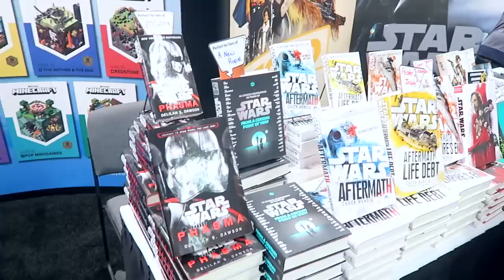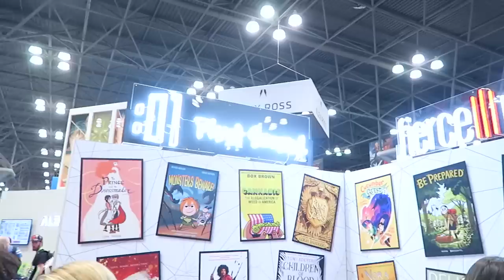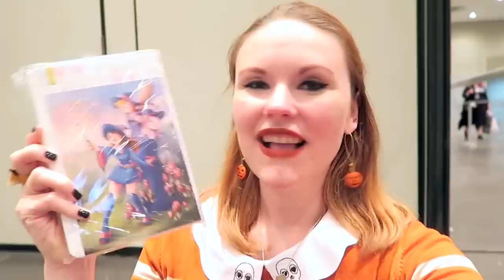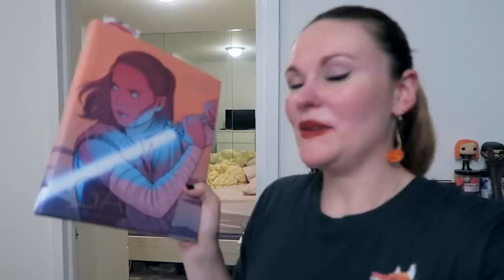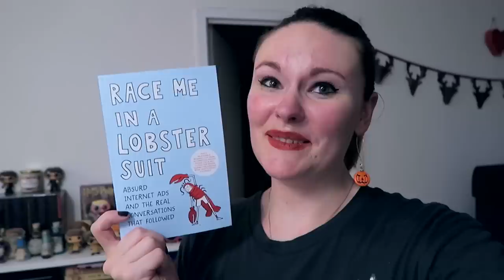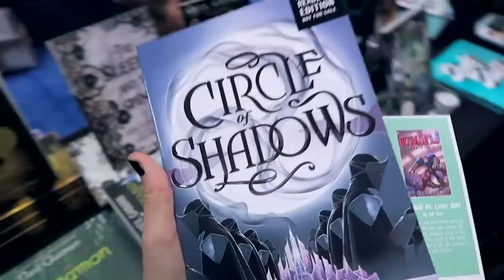Bookish Vlog - NYCC, Laini Taylor, Pumpkin Picking & More!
Follow Andrew!